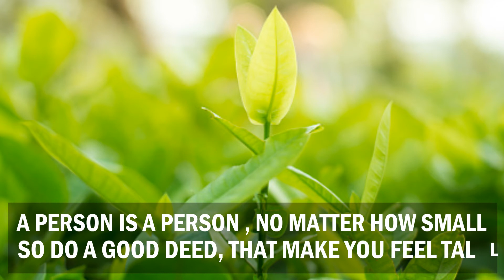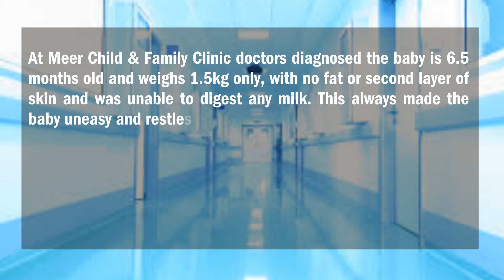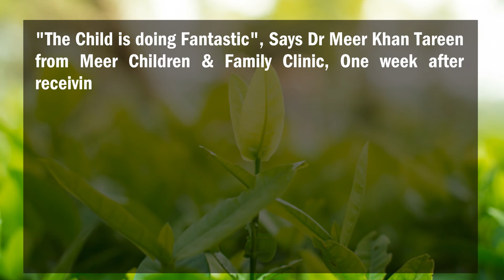Ensuring Every Child Develops to Their Full Potential.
A story of a baby, who was among poor children - facing an uncertain future when he met with Dr. Meer at Meer Child & Family Clinic Lahore after becoming desperately ill.

At Meer Child & Family Clinic doctors diagnosed the baby is 6.5 months old and weighs 1.5 kg only, with no fat or second layer of skin and was unable to digest any milk. This always made the baby uneasy and restless and doctors mentioned that the child’s case was very severe.

His Physicians and Pediatrician tried different medications, still his case continued to fail. Parents were looking for some miracle to happen.

Doctor Meer Khan Tareen - One of the Best Child Specialists in Lahore recommended Yak Milk Formula for that baby, after one week using Yakland Stage 2 they visited Doctor Meer again and were very happy to inform Yak Milk Formula results to doctors.